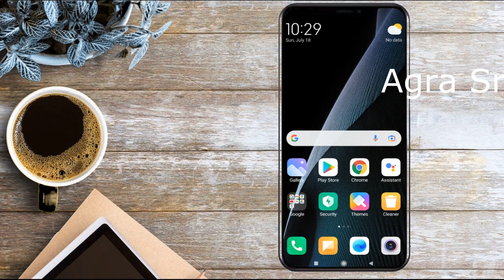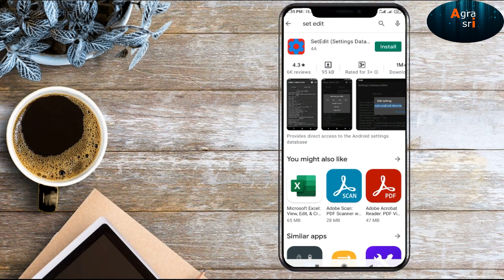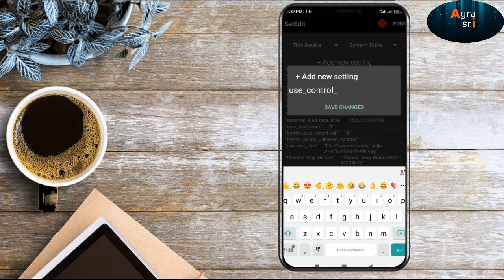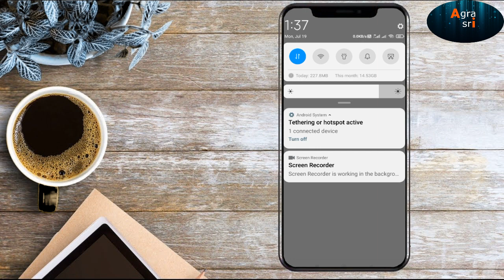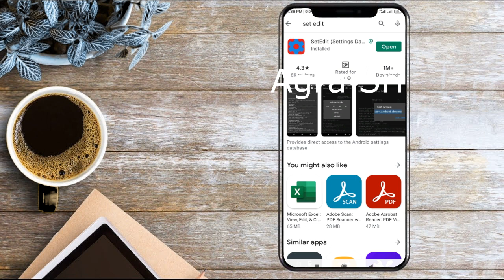New Control Center on any redmi xiaomi phone සිංහලෙන් / MIUI 12 /SINHALA /AGRA SRI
*ඉදිරියේදී ඔයාලට වැදගත් videos රැසක්
👉Redmi 9 phone එකට ආපු android 11 update එක අවුල් වගේ නම් පරණ update එකට යන්නෙ මෙහෙමයි..
👉 redmi 9 android 11 අලුත් අප්ඩේට් එක අවුල්ද , miui 12 වල බැටරිය ඉක්මනට බහිනවද.. මෙතනින් බලන්න
👉Redmi 9 Phone එකට Auto Call recording / Mi Dialer / Mi Messaging ගන්නෙ කොහොමද කියල මෙතනින් බලමු..
Let's install the New Control Center on any redmi xiaomi phone සිංහලෙන්
how to change old control center in redmi
miui 12 new control center
how to use new control center in miui 12
New Control Center Missing Problem Fix
Any Xiaomi Device Control Center Issue Solve
how to enable new control center in miui 12
how to enable new control center in redmi note 9
how to enable new control center in redmi 9
How To Enable New control center on Android 11